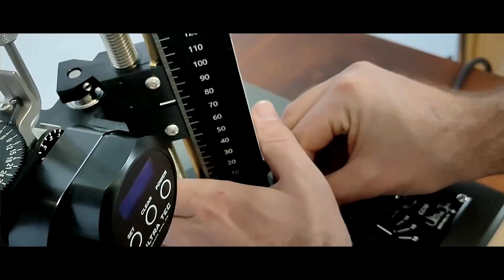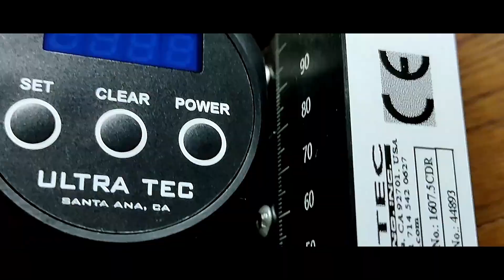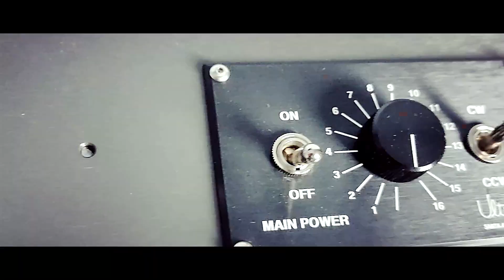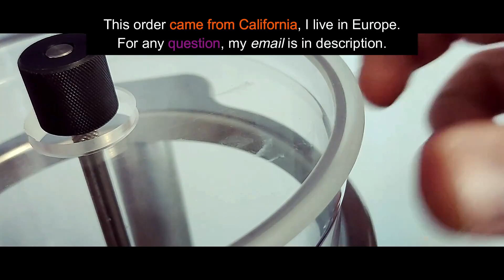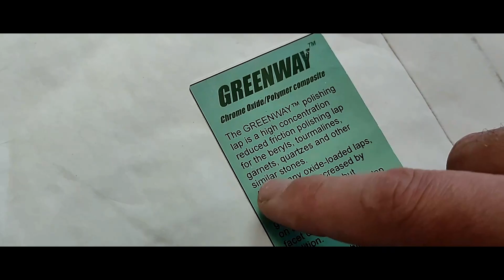The best gem cutting machine! 💎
💎 My GEMSTONE Books, Videocourse and Private Lessons

Join me on an exciting journey as I unbox and set up my best faceting machine for gem cutting, the Ultratec V5 Digital.

In this video, I'll guide you through the unboxing process of the Ultratec V5 Digital faceting machine, sharing my experience and expertise with you along the way. You'll see the machine in all its glory, with its digital display, precision dial and all the tools and accessories you'll need to start cutting stunning gems.

As I set up the machine, you'll gain a deeper understanding of the unique features and capabilities of the Ultratec V5 Digital, and the ways in which it can be used to create flawless, professional-quality gemstones. You'll also learn about the importance of accuracy and precision in gem cutting, and the role that advanced technology plays in achieving the perfect cut.

00:00 I bought an ULTRATEC V5 faceting machine from California
00:31 I look for rough minerals in Italy, I decided to become a lapidary
00:50 Ultratec faceting machine unboxing: every part explained
02:30 Ultratec faceting machine setup: space required and faceting arm
03:40 Ultratec Water tank and splash rubber protection unboxing and setup
05:21 GREEENWAY polishing lap unboxing
08:50 BATT polishing lap unboxing

UNBOXING AND SETUP OF ULTRATEC V5 faceting machine: I spent 5000 euros for the best faceting tools!